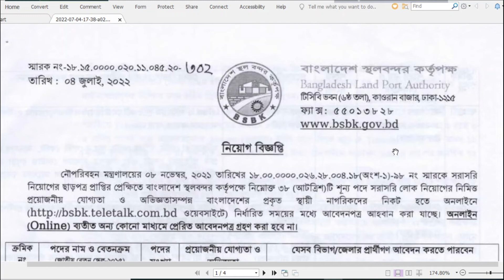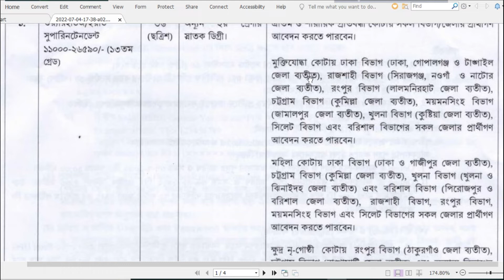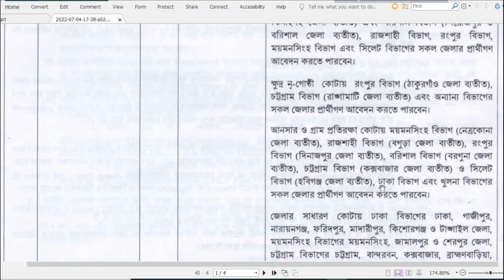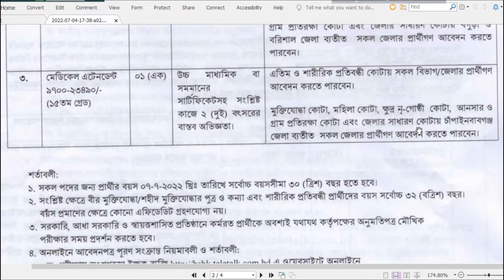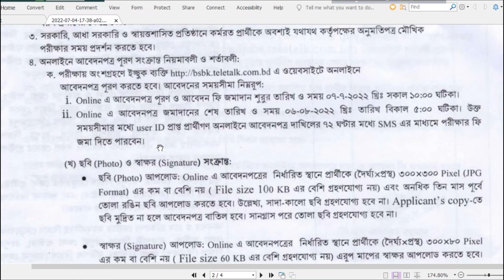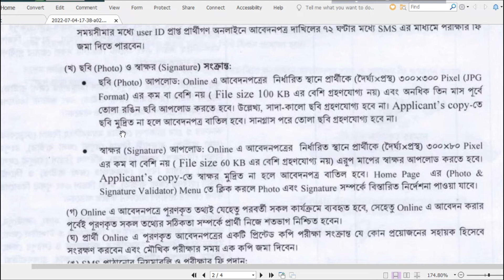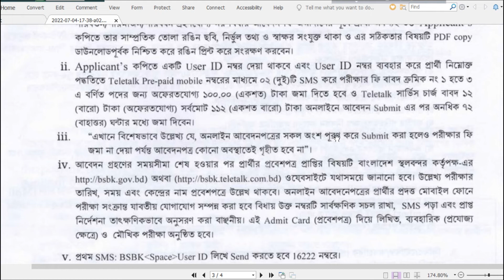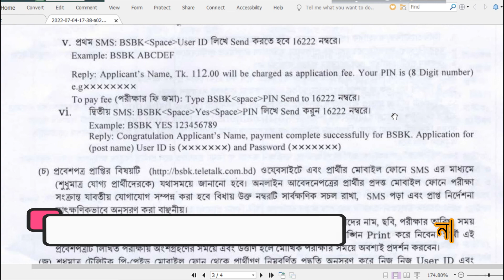বাংলাদেশ স্থল বন্দর কর্তৃপক্ষ নতুন নিয়োগ বিজ্ঞপ্তি ২০২২ || পদসংখ্যা ৩৮টি || BDCAM